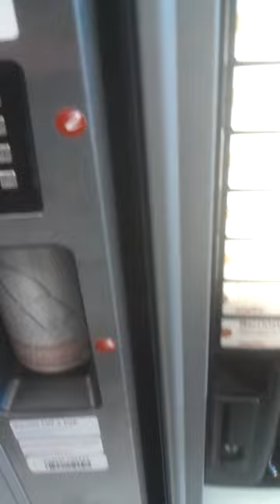CRAZY soda dispenser!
when i first saw this I freaked out, that's what's needed to dispense sodas!